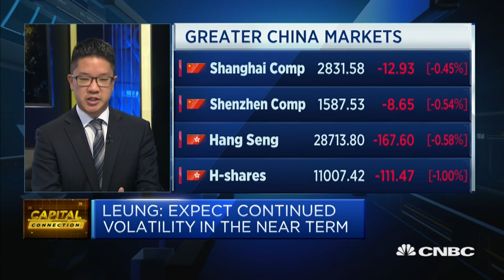Going forward, people will focus on fundamentals in China, analyst says | Capital Connection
Kevin Leung, executive director of investment strategy at Haitong International Securities, discusses the future of Chinese investing in the wake of trade disputes.